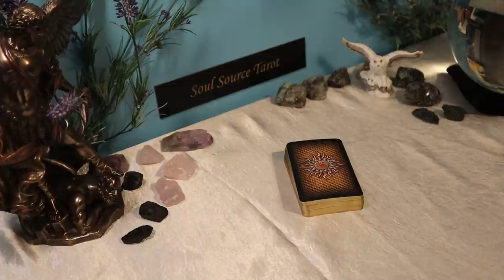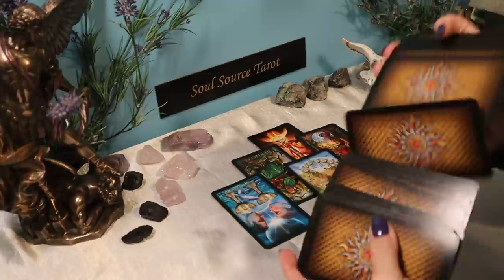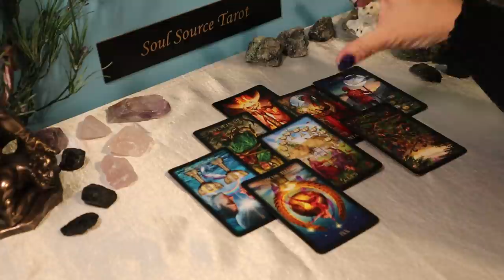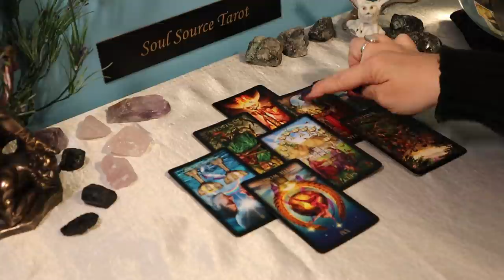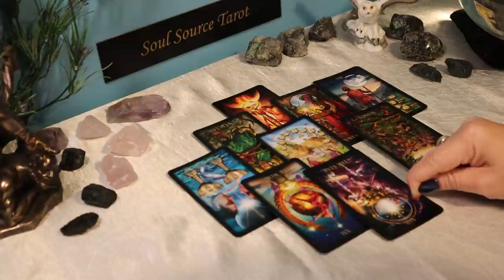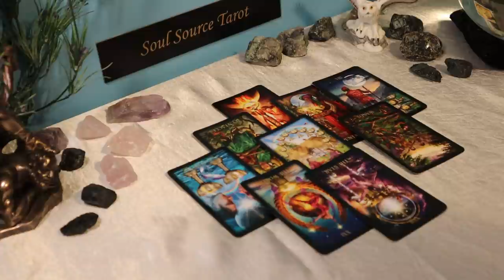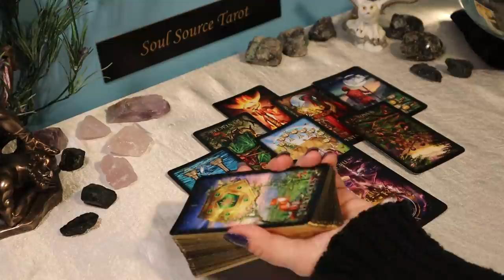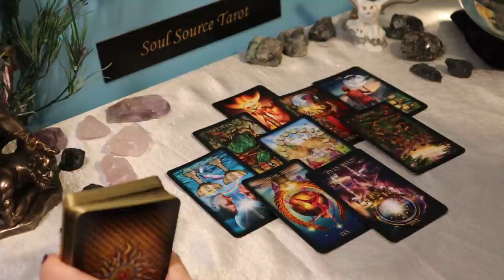The Daily Vibe ~ Going After Wish Fulfillment ~ Daily Tarot Reading